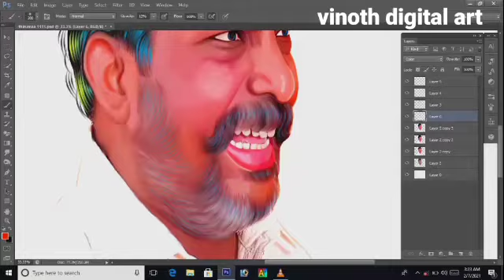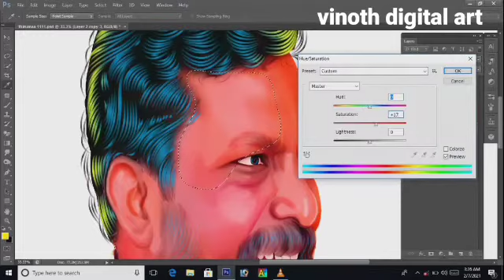Part 4 digital painting background great tutorial vinoth digital art